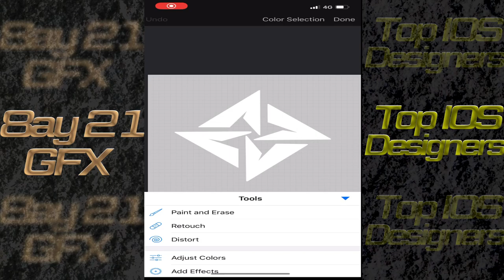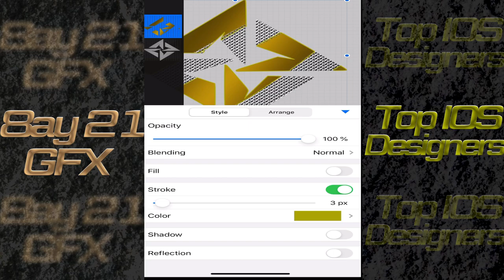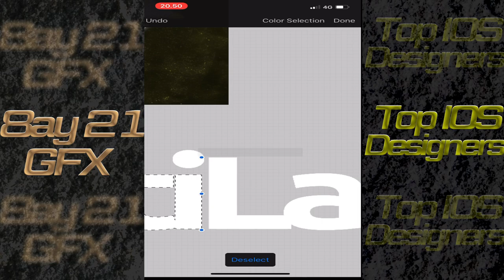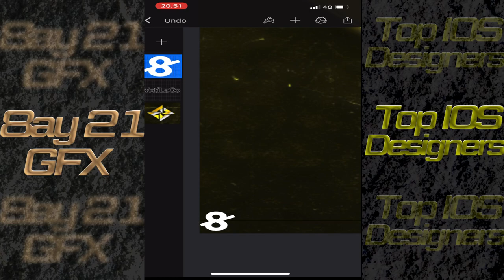IOS Liquid Speedart | FIRST EVER ON IOS!!!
Hello Guys im doing Designs on IOS do you think i should do more Design Videos?

Prices:
Avi: 1$
Liquid Avi: 3$
Thumbnail:2$
Clan Logo: 5$

Liquid
Liquid Avi Tutorial
Liquid Avi
avi tutorial photoshop
tutorial avi recomp
tutorial avee player
lonsoo.avi tutorial
avi trimmer tutorial
avi network tutorial
anime avi tutorial
ffmpeg avi tutorial
avi load balancer tutorial
a avi tutorial
c api tutorial
tensorflow c api tutorial
numpy c api tutorial
openssl c api tutorial
mysql c api tutorial
lua c api tutorial
sqlite3 c api tutorial
llvm c api tutorial
mariadb c api tutorial
ffmpeg c api tutorial
tutorial de avi recomp
tutorial candele cera d'api
lonsoo.avi edit tutorial
tutorial free avi mpeg wmv mp4 flv video joiner
gabi tutorial
gabi tutorial pdf
gabi tutorial lca
lucy gabi tutorials
araw gabi tutorial
thinkstep gabi tutorial
gabi demartino makeup tutorial
gabi demar makeup tutorial
gabi paper clip tutorial
gabbi garcia makeup tutorial
mkv to avi handbrake tutorial
havi cruz tutorial
java tutorial
java tutorial dansk
java tutorial for beginners
java tutorialspoint
java tutorial youtube
java tutorial game
java tutorial for loop
java tutorial variables
java tutorial eclipse pdf
java tutorial oracle
navi tutorial
agribus navi tutorial
mahesh tutorials navi mumbai
mahesh tutorials navi mumbai maharashtra
orchid tutorials navi mumbai maharashtra
progress tutorials navi mumbai
r k tutorial navi mumbai
vidyabhushana tutorials navi mumbai maharashtra
tutorial classes in navi mumbai
sk tutorials navi mumbai maharashtra
imvu avi pic tutorial
avi recomp tutorial
r api tutorial
zillow api r tutorial
redcap api r tutorial
twitter api tutorial r
avid tutorials video
avid tutorials for beginners
avid tutorials pdf
avid tutorials youtube
avid tutorials powerpoint
avid tutorials examples
avid tutorial steps
avid tutorials media composer
avid tutorials
power bi tutorial avi singh
savi tutorials
zee avi ukulele tutorial
xavi bou tutorial
tutorial xavi fabregas
0 avi tutorial
8 api tutorial
drupal 8 api tutorial
java 8 api tutorial
angular 8 api tutorial avi gfx pack
avid gfx
avis gfx 100
avis gfx 50s
gfx logos avi
gfx avi とは
fuji gfx avis
avi gfx 違い
gfx 50 r avis
avi graphics card
avi-graphics-designing
avi graphics decals
avi graphics motihari bihar
avis fujifilm gfx 50s
gfx 100 avis
avis fuji gfx 50r
gfx 50r avis
graphics avi video clips
gpu z avis
gfx avi 0
zoom gfx 4 avis
gfx avi 7